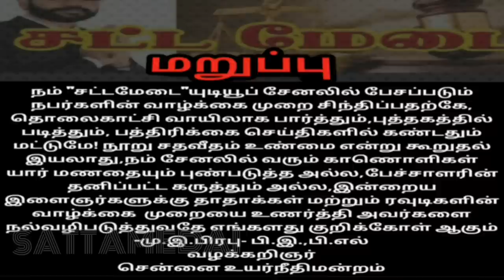தூத்துக்குடி G.அந்தோனி நாடார்|Thouthukudi|AntonyNadar|AdvocatePrabhuRetnam|APR|Sattamedai|சட்டமேடை